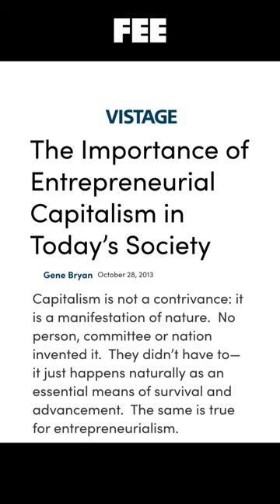The Hidden Business in Risky Business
You may know “Risky Business” for the infamous Tom Cruise dance scene — but did you know the 1983 classic also portrays capitalism in a positive light? Rare for any movie…! Take those old records off the shelves and sit back for this special FEE
CREDITS:
Written by Abby Richardson & Sean W. Malone